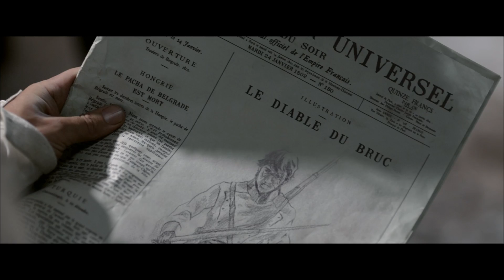BRUC (2010) TEASER TRAILER 3 1080HD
Este es el tercer trailer oficial de la película BRUC (2010)
This is the third official trailer for BRUC original motion picture (2010).

Dirigida por Daniel Benmayor.
Escrita por Jordi Gasull y Patxi Amezcua. Con la colaboración de José Luis Latasa.

Sinopsis

Bruc se estrena el 22 de diciembre en cines de toda España. Encabezan el reparto Juan José Ballesta (El Bola, 7 Vírgenes), Vincent Pérez (Fan fan la tulipe, Cyrano de Bergerac), y Astrid Berges-Frisbey (Piratas del Caribe).

Cuando el ejército de Napoleón descubre que su primera derrota se debe a un chico montañés, a un carbonero que, con su redoble de tambor, sembró el pánico entre sus tropas, envía a seis mercenarios curtidos en mil batallas con una sola misión: darle caza en las montañas de Montserrat y cortar su cabeza para clavarla en la plaza del pueblo. Tras asesinar a sus seres queridos y atemorizar a todo el pueblo con sus amenazas, se lanzan en su búsqueda por las montañas de Montserrat.

Bruc deberá luchar solo por primera vez para sobrevivir y vengar a su familia. Se convierte así en un símbolo de libertad y esperanza para su país, que distingue en él a un héroe que consiguió lo que nadie había logrado jamás: derrotar al ejército invencible de Napoleón Bonaparte.